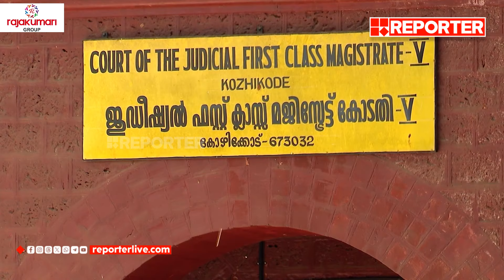കുടുംബ കോടതികളിലെ ഫീസ് വർധിപ്പിക്കാനുള്ള ബജറ്റ് പ്രഖ്യാപനത്തിനെതിരെ പ്രതിഷേധം ശക്തം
കുടുംബ കോടതികളിലെ ഫീസ് വർധിപ്പിക്കാനുള്ള ബജറ്റ് പ്രഖ്യാപനത്തിനെതിരെ പ്രതിഷേധം ശക്തം | Court Fee | Kerala Budget

With Regards
Team RBC